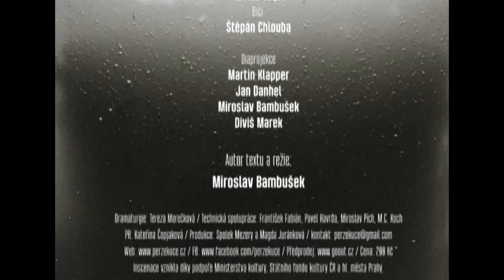PROMETHEUS - trailer k inscenaci Miroslava Bambuška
Sedm současných kovbojů na vandru do krajiny vlastního stínu. S písní na rtech neohroženě putují přes každodenní grotesku až do zapomenutých zahrad mystéria, kudy se prohání vítr nové mytologie. Vítr slov a obrazů, který odkrývá zasuté vrstvy a rozdmychává oheň. Prometheus je pokusem o návrat k duchovním kořenům Evropy, je pokusem o návrat k tomu, co je v našich kořenech silné a vroucí, je pokusem o návrat k tomu, co jsme ztratili nebo čeho jsme se vzdali ve jménu vlastního pohodlí a co nás činí dnes tak změkčilými a bezbrannými. Prometheus je také mystérium jako ruka natažená ke světlu, ruka stahovaná zpět strachem sudetských kovbojů z popálení. Pokud tito vytrvají, v oslepení žárem možná zaostří na obrysy vlastních běsů a závislostí, aby skrze ně prošli. „O to dneska pravým chlapům prý jde." Otázka je, kam se na takto nebezpečné cestě labyrintem dostanou. Miroslav Bambušek se ve svém novém dramatickém textu opět s jistotou kaskadéra pohybuje na tenkém rozhraní grotesky, básnického dramatu a kázání, které bere svou sílu z mytologie, křísí ji a oživenou metá v záblescích současných dramatických situací mezi nás. Inscenace vznikne výhradně pro prostory bývalé papírny Perla ve Vraném nad Vltavou.

režie: Miroslav Bambušek
výprava: Zuzana Bambušek Krejzková a Jana Preková
dramaturgie: Tereza Marečková
hudba:Tomáš Vtípil
bicí:Štěpán Chlouba
diaprojekce: Miroslav Bambušek, Jan Danhel a Martin Klapper
technická spolupráce: František Fabián, Pavel Havrda, Miroslav Pich, M.C. Koch
grafik: František Štorm
p.r.: Kateřina Čopjaková
produkce: Spolek Mezery a Magda Juránková
hrají: Miloslav König, Miloslav Mejzlík, Tomáš Bambušek, Jiří Černý, Jakub Gottwald, Jakub Folvarčný, Libor Štech nebo Petr Podzemský

Inscenace vznikla za podpory Ministerstva kultury, Státního fondu kultury ČR a hl. města Prahy.